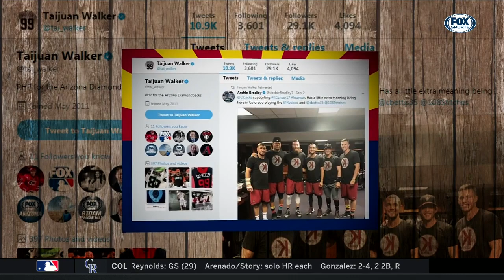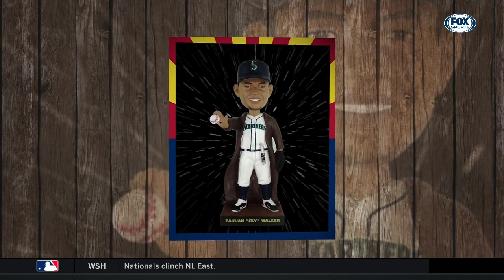The Local 9: Taijuan Walker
From tattoos to shoes to Pokemon, Arizona Diamondbacks pitcher Taijuan Walker is a man of varied interests.